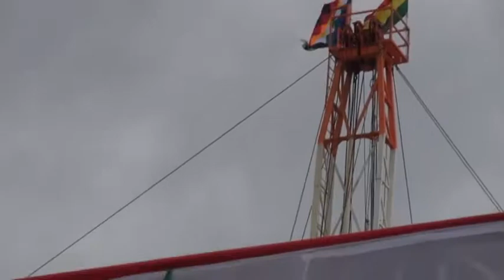Senador acusa a Fiscalia General de no querer investigar a presidente de YPFB por compra de taladros